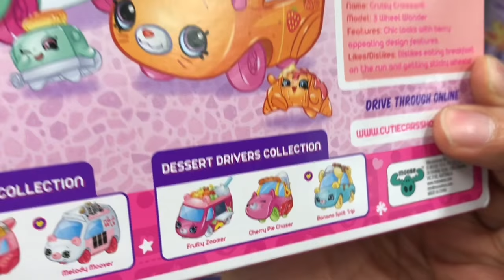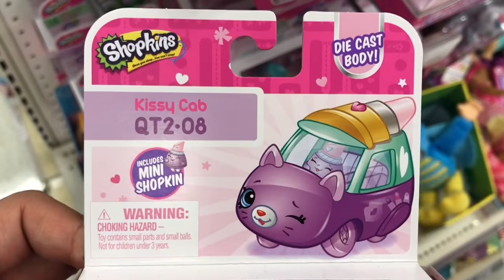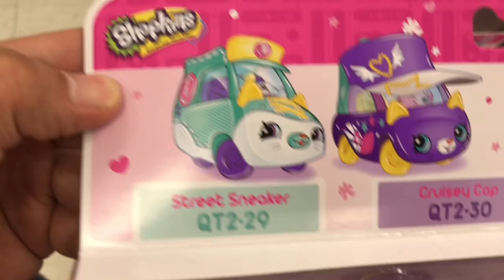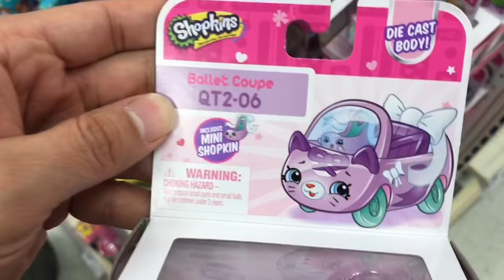Shopkins Toys Cutie Cars Shoppets (ALL TOYS Collection)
Shopkins toys figurine, Shopkins Cutie Cars for kids children to pretend play.
All collection shown here of Shopkins Cutie Cars!